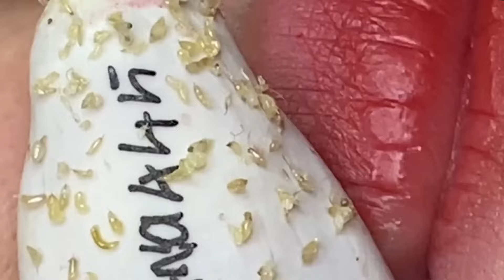Blackhead Removal With Sac Dep Spa